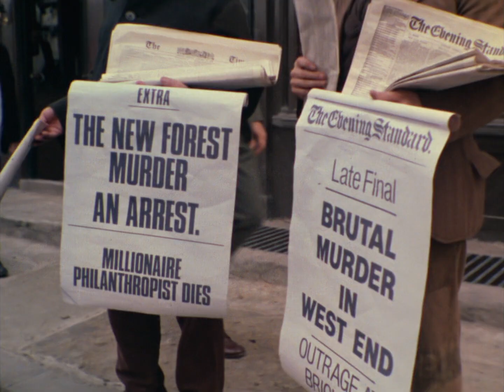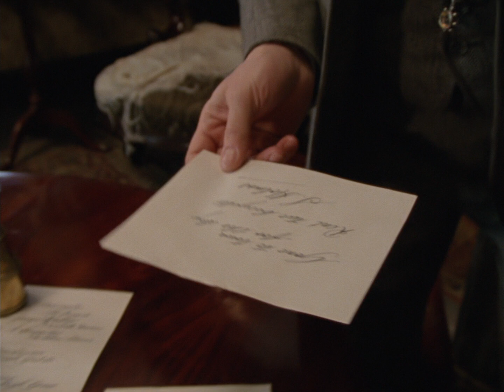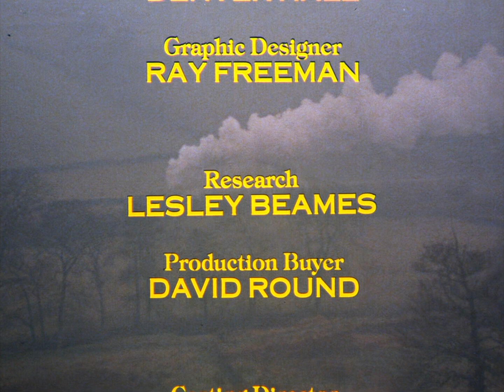Sherlock Holmes visszatér: San Pedro tigrise (S04.E03)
Egy márciusi reggelen bozontos hajú, rendezetlen öltözetű, ám amúgy igen tekintélyes külsejű férfiú állít be Sherlock Holmes Baker Street-beli rezidenciájára, a kétségbeesett Mr. Scott Eccless. Egy kis szíverősítő segítségével szóra tudják bírni a holtsápadt férfit, aki a következő történetet beszéli el: agglegény lévén mindig is szerette a társaságot. Barátainál találkozott egy előkelő, ifjú és kellemes modorú spanyol fiatalemberrel, Mr. Aloysius Garciával. Összebarátkoztak, s amikor az meghívta néhány napra a házába, igent mondott rá. A látogatás azonban nem a várakozásai szerint alakult. A különös, elhagyatott házban, csak a ház gazdája és annak furcsa szolgája fogadta. Ízetlen vacsorájukat magányosan költötték el. A házigazda végig nyugtalannak látszott. A vacsora végén a szolga egy papírt nyújtott át gazdájának. Elolvasva az üzenetet, Garcia Aloysius hallgatásba süppedt. Tizenegykor nyugovóra tértek. Mikor Mr. Eccless másnap felébredt a házat üresen találta. Elsőre azt hitte, egy goromba tréfa áldozata, ám hamarosan kiderült, hogy az éjszaka folyamán Garcia Aloysius gyilkosság áldozata lett és az elsőszámú gyanúsított Scott Eccless...

The Return of Sherlock Holmes: Wisteria Lodge (1988)